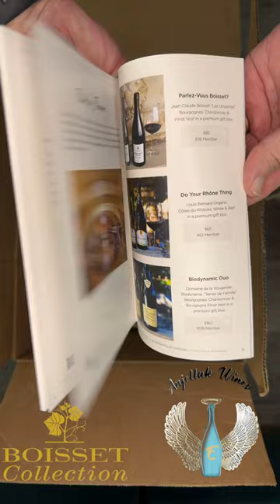Boisset Independent Ambassador Kit Unboxing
Join Mike and Jamie from AnJEllak Wines as they unbox their Boisset Independent Ambassador kit.  See all the great items they received to start their new wine journey.